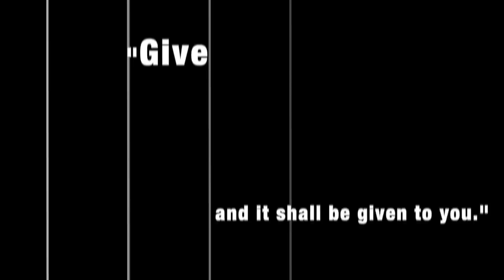Random Acts of Christmas - Egg & I (VBF Vegas)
For Christmas this year, Valley Bible Fellowship, a church in Las Vegas, and SOS Radio teamed up to bless families in our community with a Random Acts of Christmas project. In this video VBF Vegas and SOS Radio are at the Egg and I across the street from Valley Bible Fellowship on Sahara Ave buying $500 worth of breakfasts for local customers.